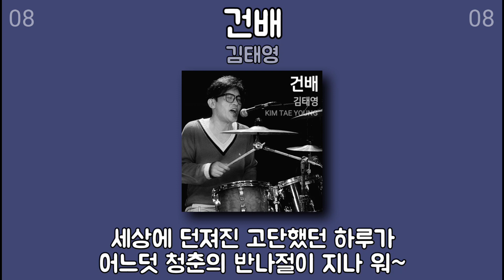케이시 (Kassy) - 늦은 밤 헤어지긴 너무 아쉬워 | 1시간 가사 노래모음 | PLAYLIST